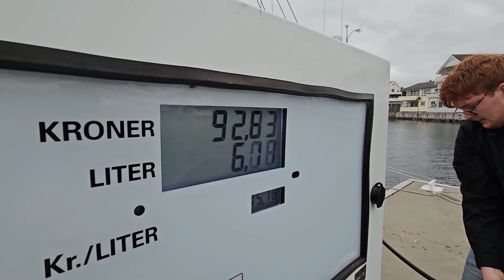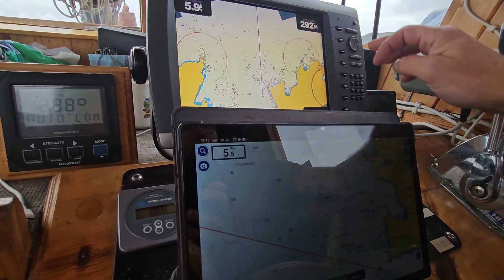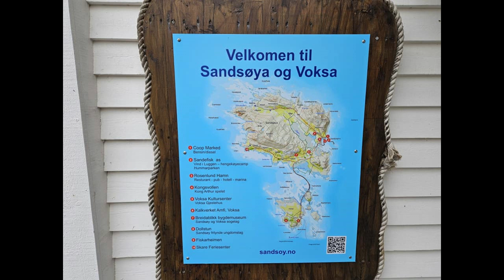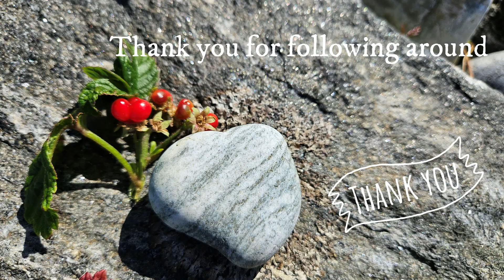Sailboatvlog 2023, Ep.12, From Selje- Stad to Sandsøya, Brit Strikkenerd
Join us on this year's boat holiday on our Colin Archer Losskute along the Norwegian coast. This year we are heading south and the southernmost point we reached was Atløyna. Now we are on our way to Frøya again, but still many places to see and visit. Get to know what it's like to drive slowly on the sea and along strips of land and islands along the coast and where we share our little life on this boat day by day.
P.S: There may be elements of knitting since the galley lady actually has a knitting podcast!
Day 17 From Selje- Stad- Sandsøya
Day 18  Sandsøya